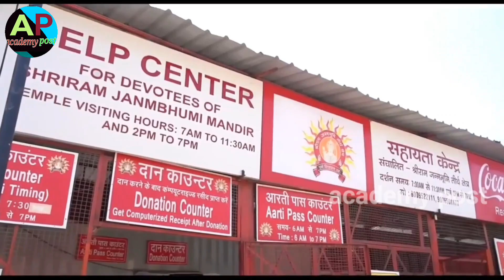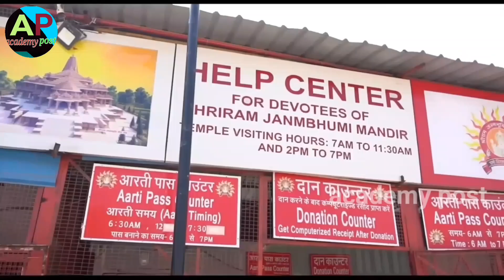अयोध्या राम मंदिर का निर्माण LIVE देखे | Drone Camera VIEW| Ram Mandir Ayodhya